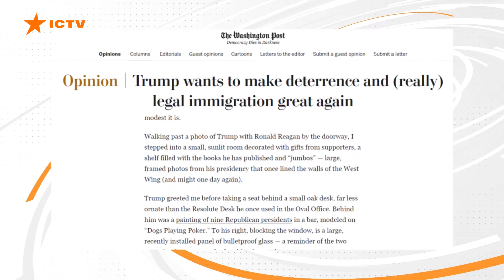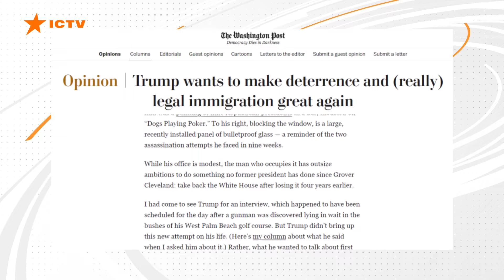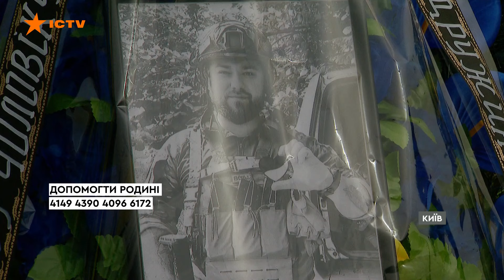Трамп ЗМІНИВ ПОЗИЦІЮ? Неочікувана ЗАЯВА республіканця ⚡| Новини Факти ICTV за 30.09.2024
00:00 - Початок
00:15 - Свіжі зведення Генштабу
01:08 - Навколо Вугледара цілодобово точаться важкі бої
05:37 - Отримуй мерч за донат на ДШВ
06:31 - Трамп заявив про хороші стосунки з Зеленським
07:21 - Переговори щодо Близького Сходу проведуть онлайн
08:11 - У пам'ять про Станіслава Житницького
14:14 - СБУ  затримала чергового шпигуна на Черкащині
15:14 - Пилова буря суне на Україну
15:53 - Кінець